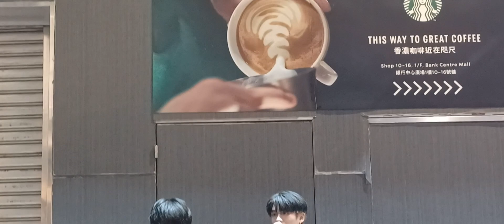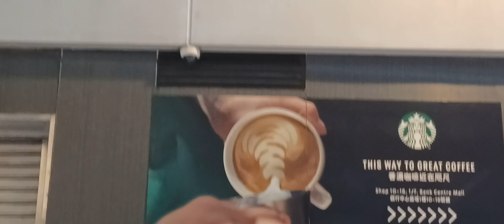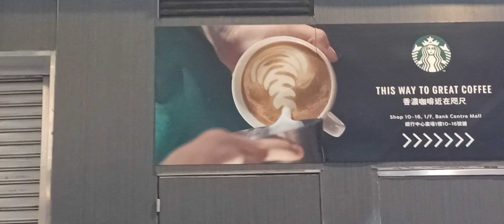17-9-2023 🌃 旺角 tsz_chun _hoyyyeee/Thomas_Lim maple Busking 🎶 🎤 🎸 🥁 🔊 Mr. 森林 🌇🏙🌃